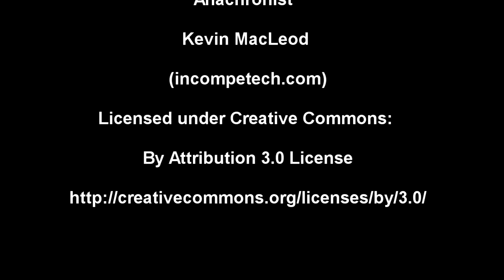Frozen Bubble Fractals Tripping Out Feb 2 19 by Andrea Lawrence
Ok- so it was a SNOW Day and I was bored!
By Andrea Lawrence Saskatchewan Artist & Photographer